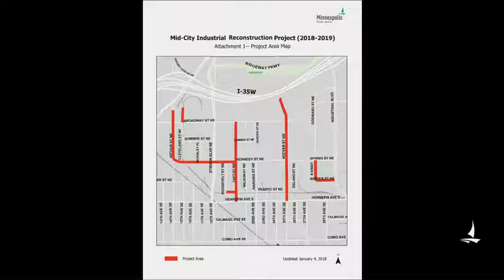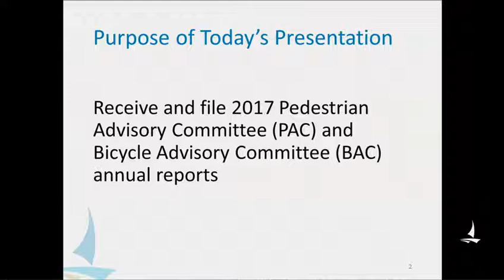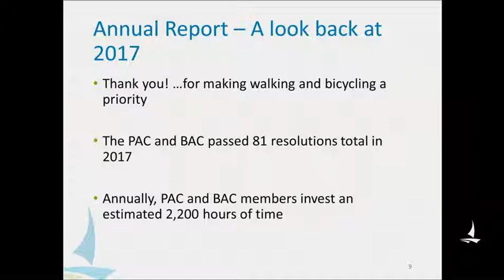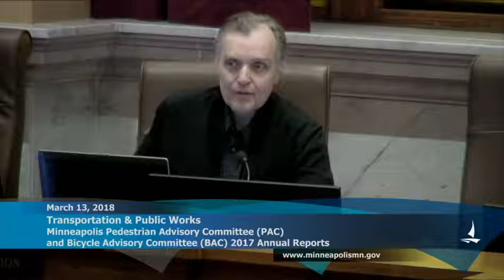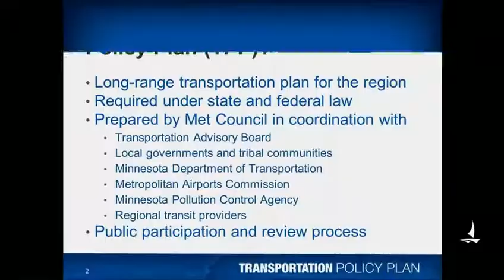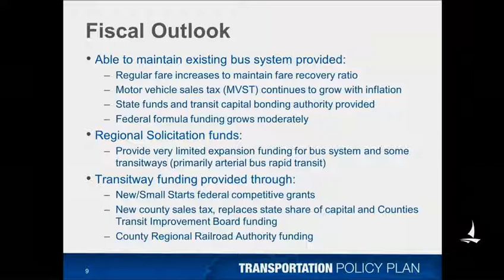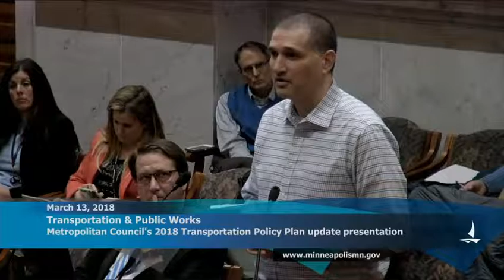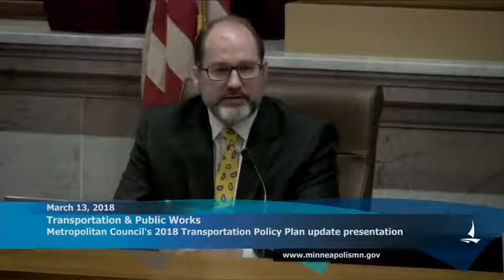March 13, 2018 Transportation & Public Works Committee